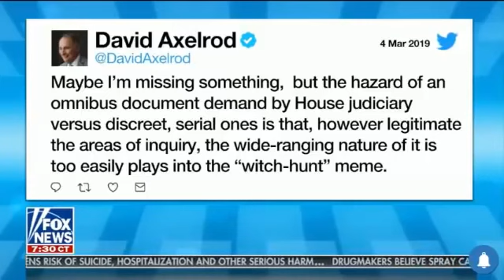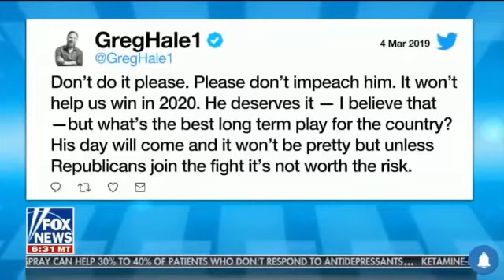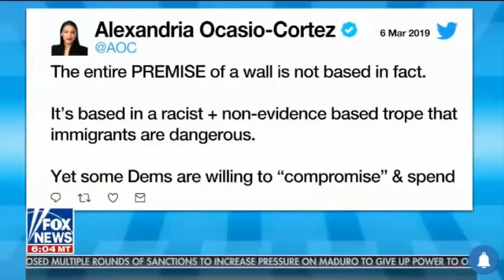Tucker Carlson Tonight 3 6 19 Breaking Fox News Ma